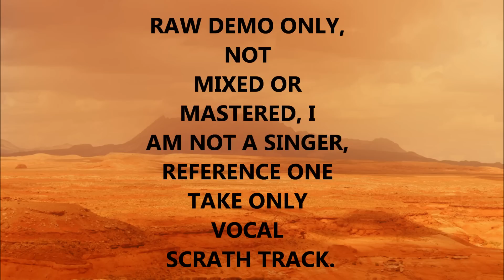DOUG DESANTIS \ DEMO POP DANCE TUNE / \ ON THE LINE /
DOUG DESANTIS  POP LIBRARY, MANY POP TUNES. picture video only .